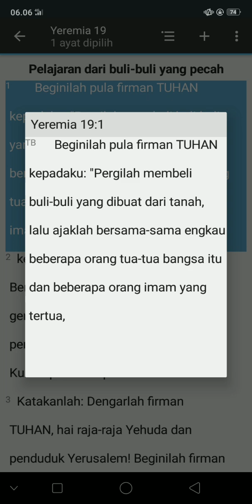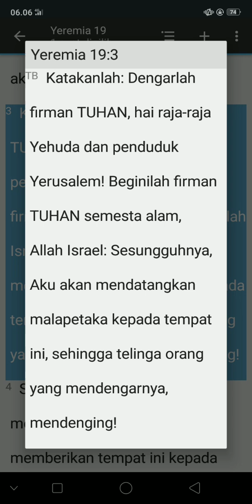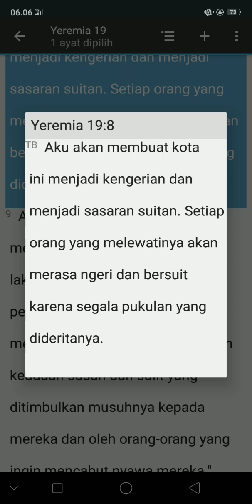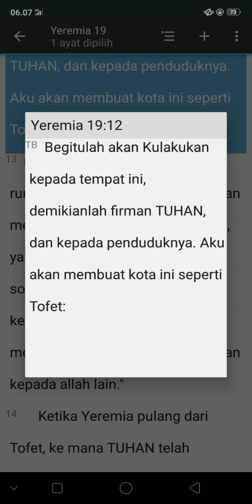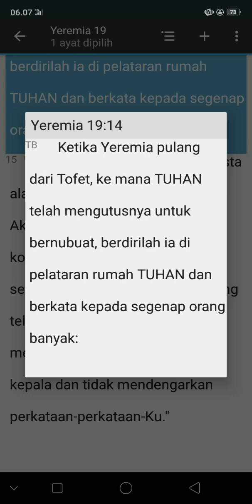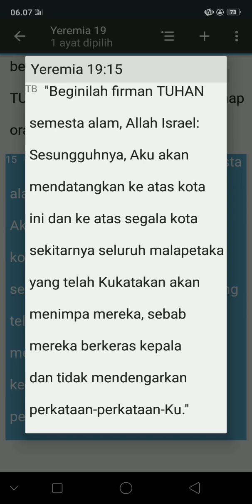KITAB SUCI YEREMIA 19:1-15(TB)